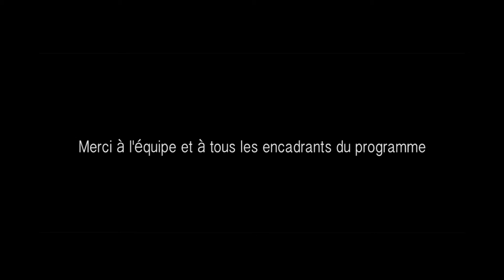Les apparences -المظاهر | Concours Arts Visuels Agadir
Scénario: Mohamed Belamine
Acteurs:
Meriem Ouafir
Mohamed Belamine
Tournage: Ayoub Agourram
Montage: Ayoub Agourram
Cette vidéo a été réalisée dans le cadre du programme Concours Arts Visuels Agadir, avec le soutien de la Délégation de l'Union européenne au Maroc.